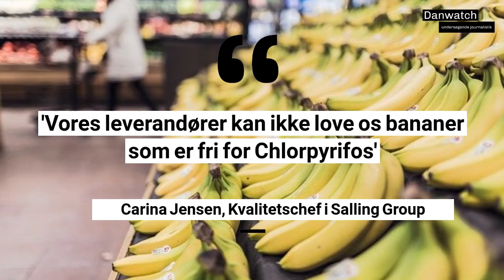Kun øko-bananer i de store supermarkeder fra 2020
Efter Danwatch-afsløring: Netto, Føtex og Bilka vil fjerne bananer fra hylderne, som ikke er økologiske